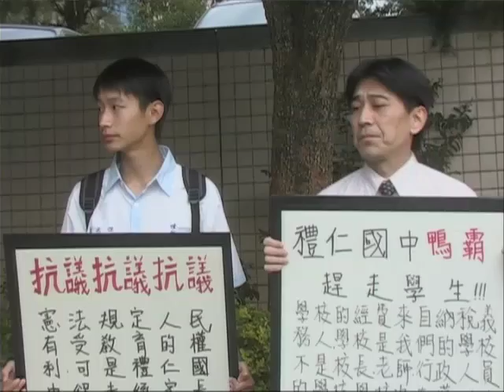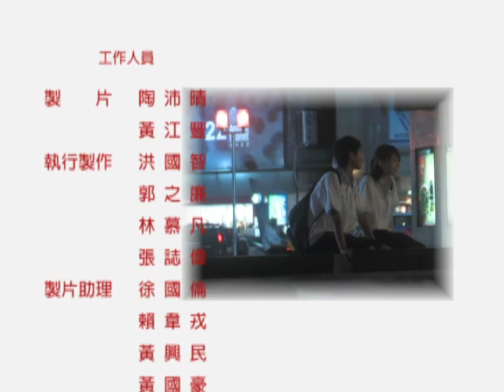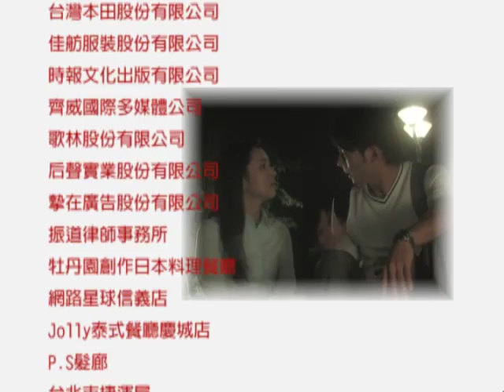「危險心靈Dangerous Mind」 EP25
為2006年公視播出的經典戲劇
描述現今國中生在面臨教育改革的衝擊與升學壓力之下，與學校師長、教育制度和青少年內心情感所發生的衝突與成長。劇中的主人翁們面臨親情、友情和愛情的考驗，並掙扎在找到真實自我與大人所鋪好的順利未來的選擇中。

人們口中所謂的「大人」總是以他們自己的角度來看孩子的教育與未來，「危險心靈」是一部以青少年的觀點來出發的戲劇，提供成年人用另一個觀點重新思考的空間。
導演:易智言(原著：侯文詠)
演員:黃河